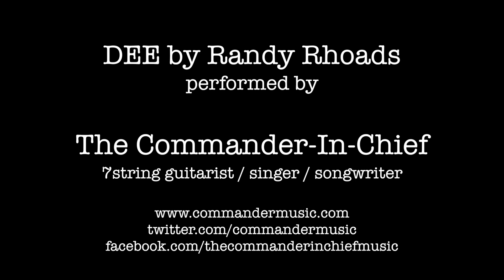DEE by Randy Rhoads played by The Commander-In-Chief (2015)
Join as one of my Commander Champions now and get exclusive content, free downloads and all the latest about my upcoming release
The Commander-In-Chief paying tribute to her favorite guitar player, Randy Rhoads, performing his lovely tune, Dee, that he wrote to his mother.
After releasing an album with violin songs played on her 7string electric guitar, The Chief wanted to play something on her new acoustic 7string Ibanez. This is the first song she has ever played on an acoustic guitar.
She wants to dedicate this song to her own mother, who is also her manager.
The album "2 Guitars - The Classical Crossover Album" is available and on iTunes, Amazon and CDBaby.